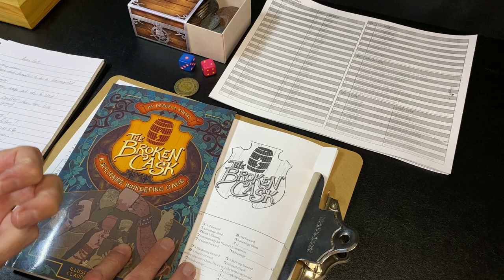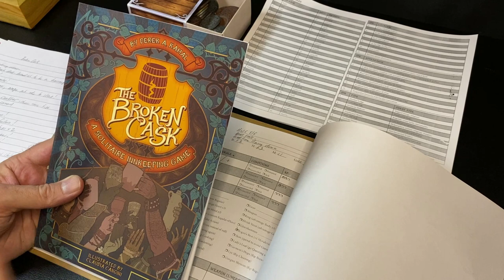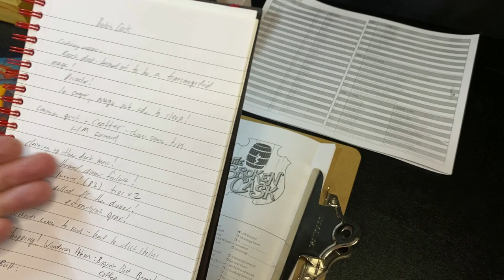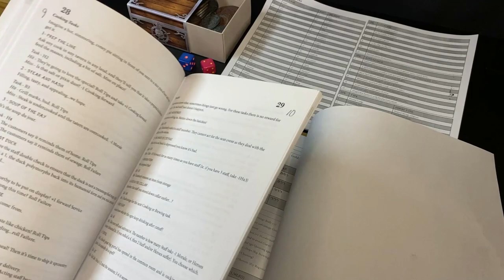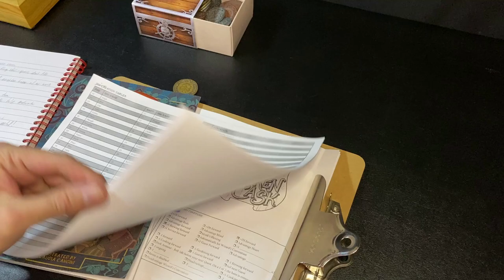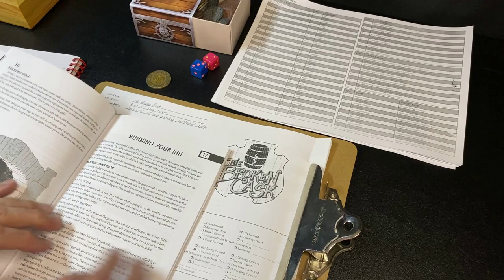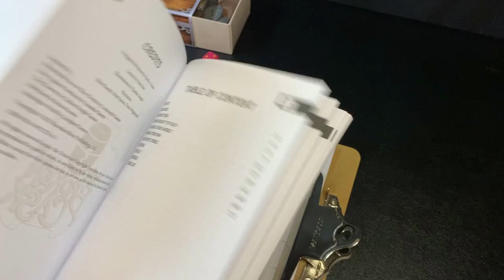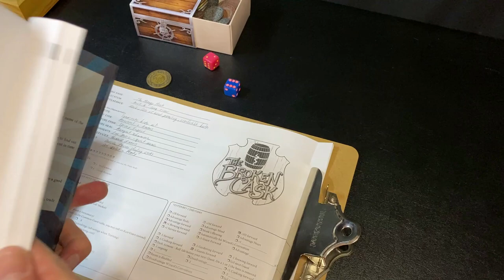The Broken Cask - Session Recap and Thoughts on the Game